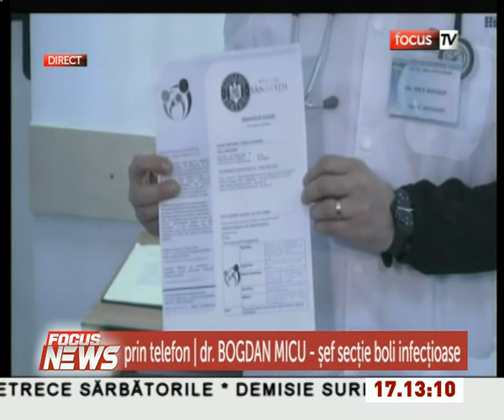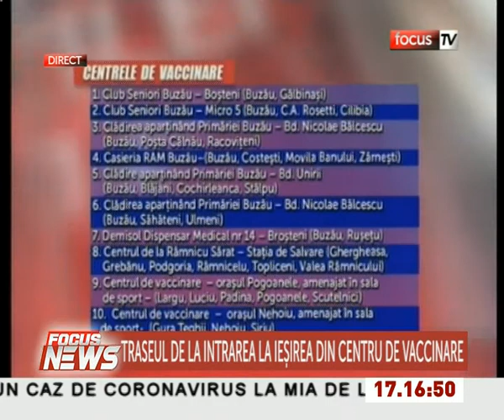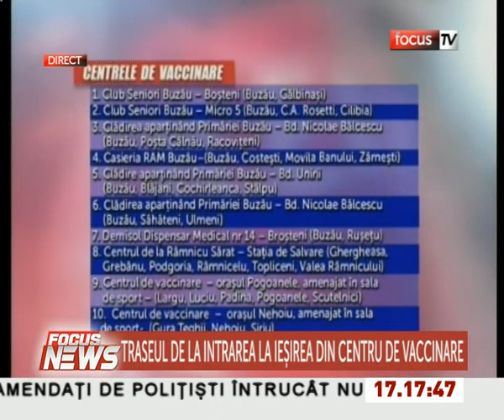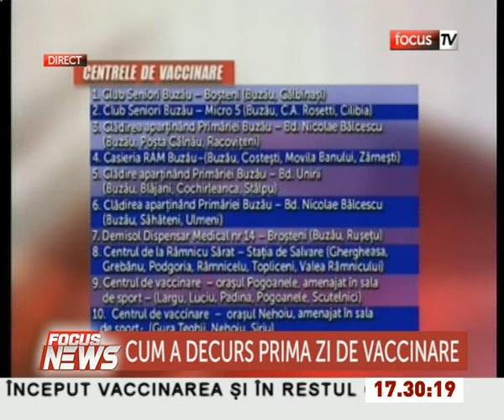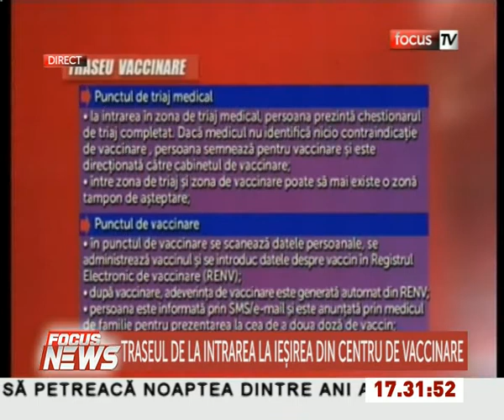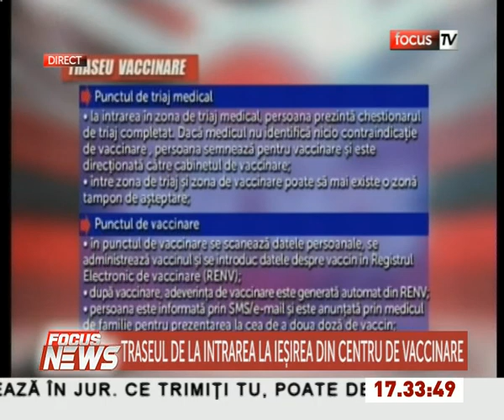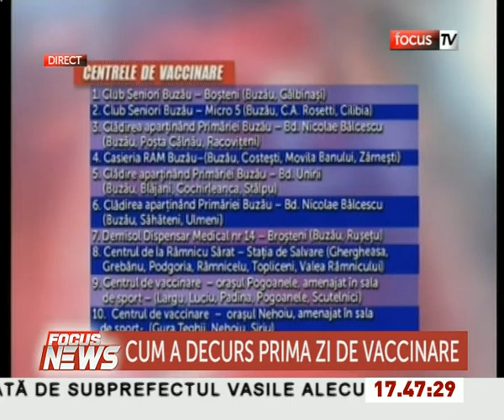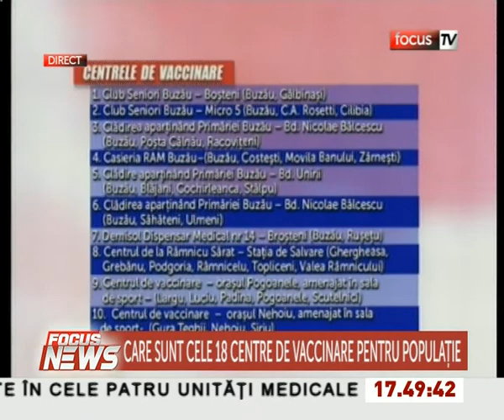Focus News cu Marilena Dinu ed. din 04.01.2020